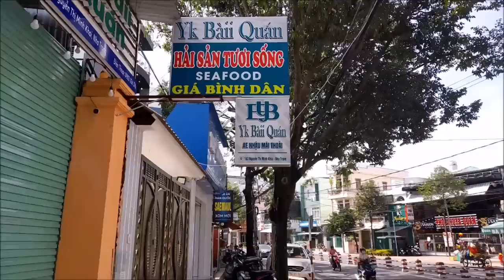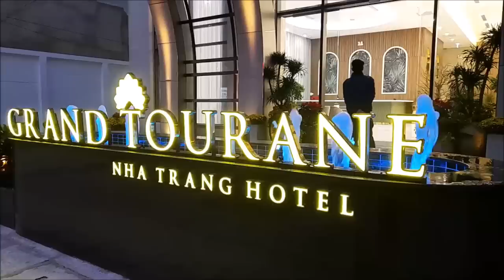Почему я полетела одна. Кого не пускают во Вьетнам. Где лучше отдыхать.